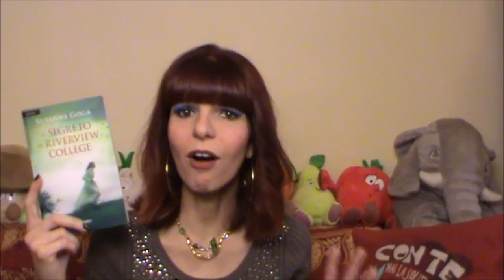IL SEGRETO DI RIVERVIEW COLLEGE - PARLIAMO DI LIBRI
Il segreto di Riverview College
I misteri di Chalk Hill (Susanne Goga)